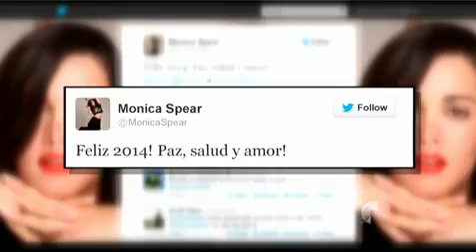Hija de Monica Spear vive con sus abuelos